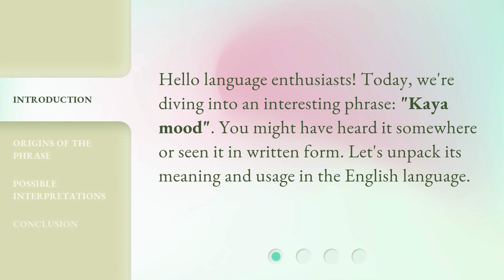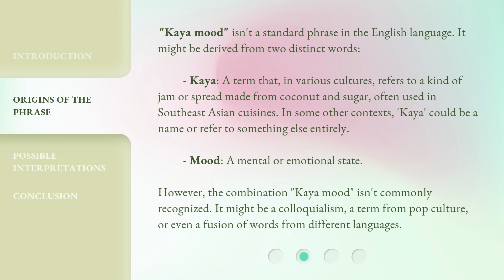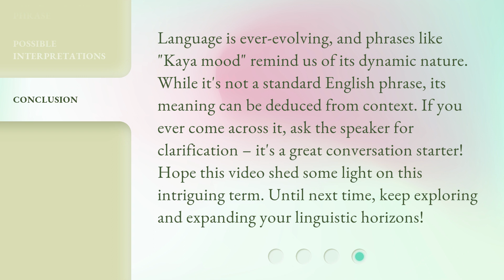Decoding the Phrase "Kaya Mood"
Decoding the Phrase 'Kaya Mood' - Unraveling the Mystery • Curious about what 'Kaya Mood' means? Join us on this captivating journey as we delve into the origins and hidden meanings behind this intriguing phrase. Discover its cultural significance and how it has evolved over time. Get ready to decode 'Kaya Mood' and unravel the mystery!

00:00 • Introduction - Decoding the Phrase "Kaya Mood"
00:23 • Origins of the Phrase
01:06 • Possible Interpretations